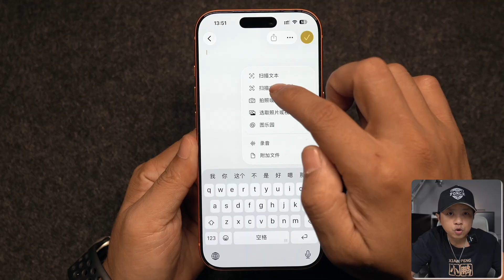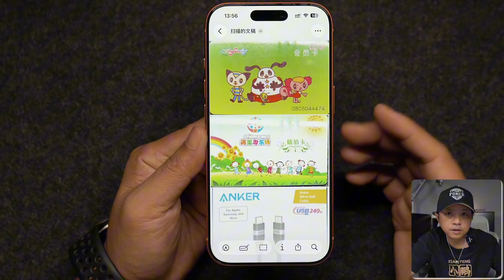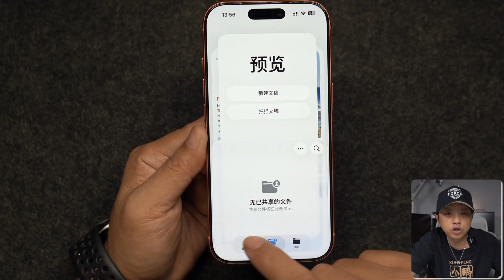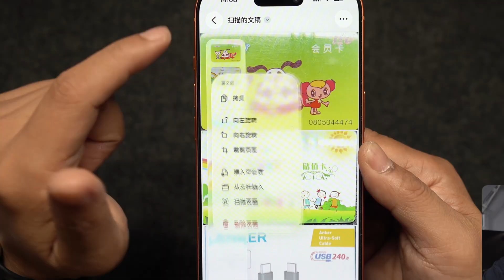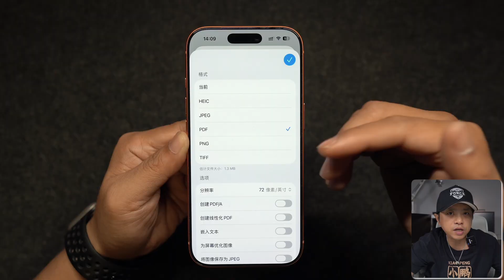iOS26全新App!预览大升级：PDF阅读+编辑+扫描+转档一站搞定(CC字幕）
高清高码率Emby服
奈飞迪士尼影视账号